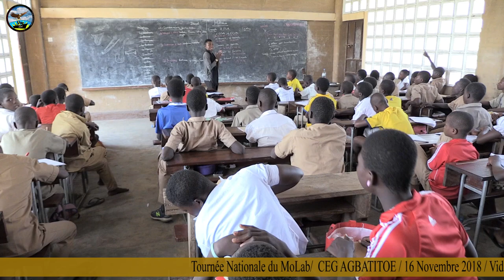TOURNEE MoLab AU CEG AGBATITOE - PCV Ryan Blackwell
Voici pour vous la vidéo de la tournée nationale du MoLab au CEG Agbatitoe à Notse le vendredi 16 novembre 2018.